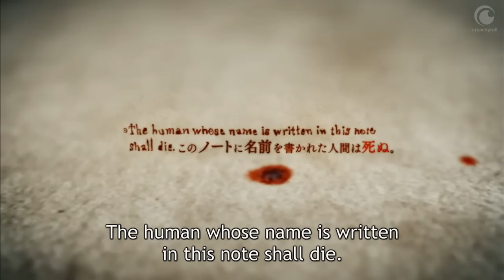Burn (Death Note TV Drama Music Video)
The last episode of the Death Note TV Drama set to Burn by VersaEmerge.